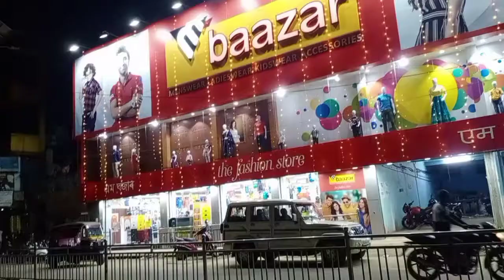Welcome to DIPHU || Rat mai kesa dikta hai diphu?